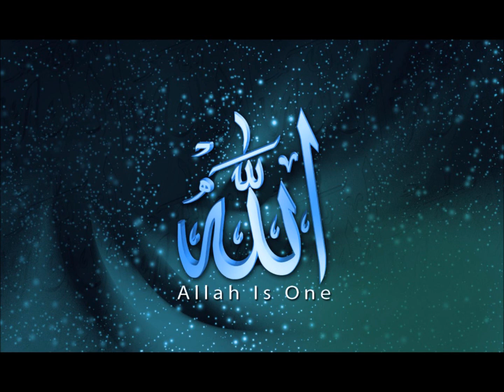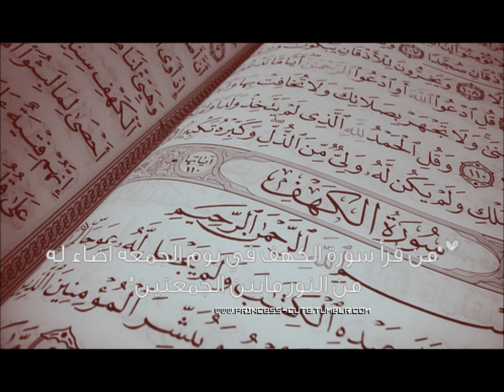دعاء جنات 2011 عرفت ربك.wmv